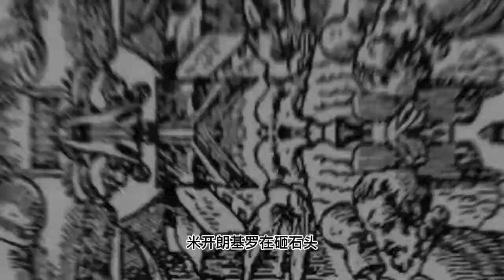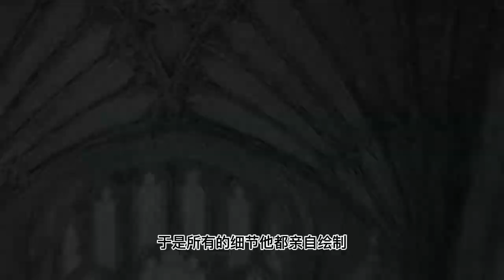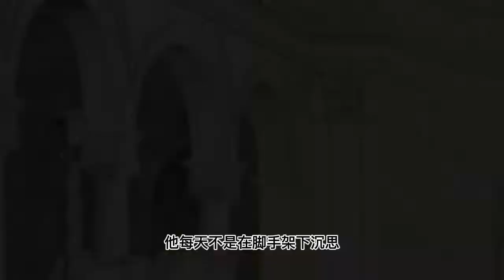米开朗基罗：以生命意志奠基艺术